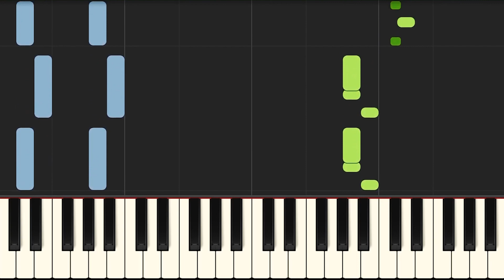Fast Car Piano - How to Play Jonas Blue Fast Car Piano Tutorial! (easy)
Learn how to play Fast Car Piano version with my easy tutorial! I would also advise you to learn the Jonas Blue Fast Car Piano chord progression to understand the song better and learn to play piano quicker!